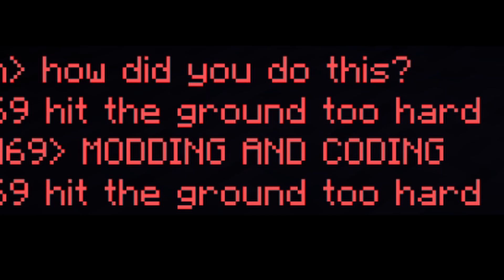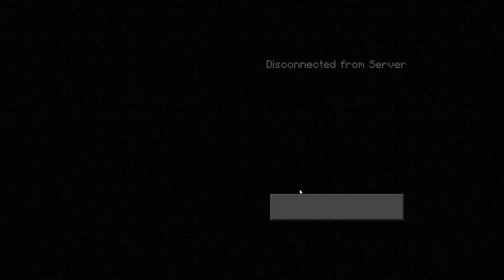Minecraft, But It's Infinitely Cursed Ft. OmegaLion of Shadows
Minecraft, But It's Infinitely Cursed.

If It Gets More Cursed Then This, Is It Even Playable Anymore?

I'm Sorry The Music Ends During The Video... But Its A Bug And I Cant Edit Any Video More Than Once, And I Am Not Reuploading The Video As It Took 5 Hours To Do Last Time.

0:00 Intro
0:52 The Beginning
6:09 Diamonds!
8:40 Into The Nether
12:42 The Battle Arena
13:19 Invisible Boss
14:52 Illager Attack
16:08 Ice Biome
25:32 sPAwn SOme BlAZeS
31:37 THE ENDER DRAGON
43:58 The End.
44:50 Credits